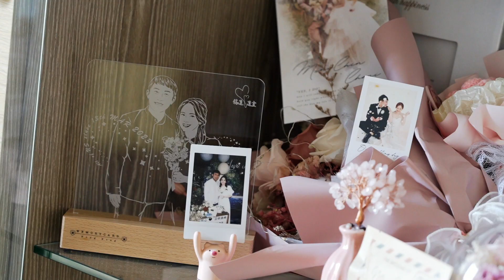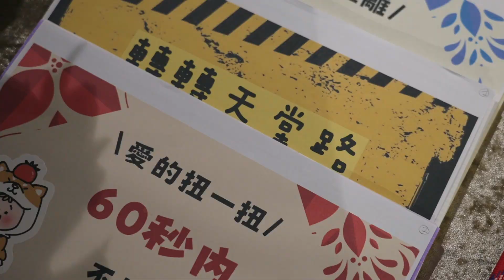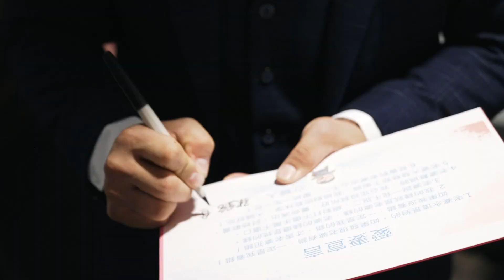WEDDING SDE MingChin & Choni 台中婚禮紀錄 天圓地方 | 婚禮錄影 / 快剪快播 / 婚錄推薦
Video Filmed：JohnnyShie Studio - 專業婚禮影像團隊
Johnny、ian、Yee、LO
Film Editor SDE：Din

新密：Sandy
禮服：Emma Bridal 婚紗-台中旗鑑店
捧花：名門花藝
婚鞋：ReSarah時尚手作婚紗鞋/伴娘鞋/晚宴鞋/蜜月鞋
西服：Leicest Bespoke Tailoring
婚佈：麋鹿小姐婚禮佈置®
喜餅：moricaca
平面攝影：eric.sosifoto
宴客場地：天圓地方

2023、2024婚禮紀錄 招募中婚禮婚紗檔期 及 海外洽詢
- Facebook：JohnnyShie Studio - 專業婚禮影像團隊